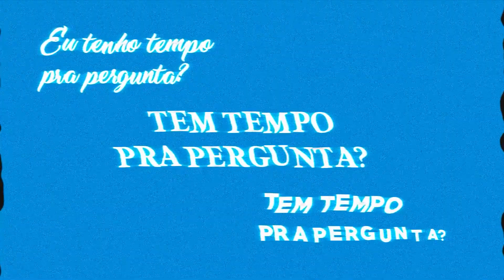"Eu abri o show do Iron Maiden duas vezes!" - Bruno Souza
Cortes do Podcast Tem tempo para pergunta? - Ep #09 - Bruno Souza - A Carreira do Developer Superstar